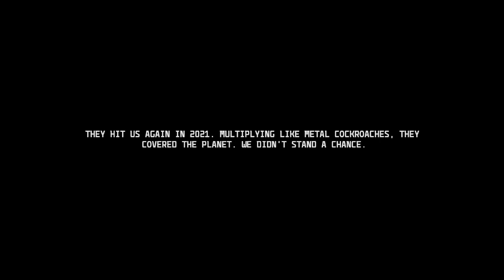Anomaly 2 -Part 1 | First Impressions (PS4 Gameplay)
Today i will giving my first impressions of Anomaly 2 in the first part of a lets play, which will continue only if you guys are interested.

Stalli  out! :D